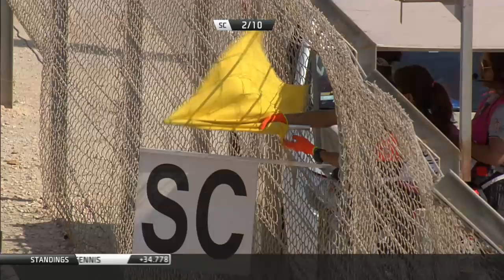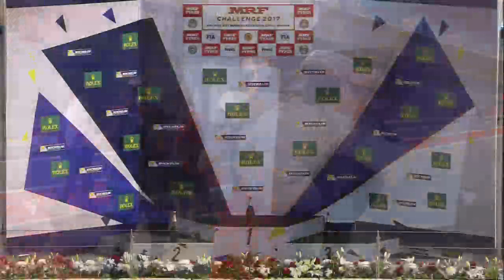MRF Challenge - Race4